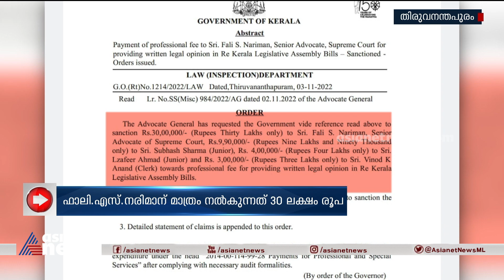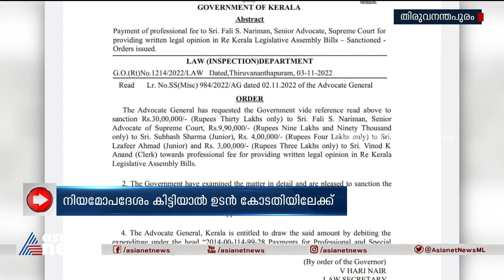ഗവർണർക്കെതിരെ കോടതി നടപടികൾക്ക് വൻതുക ചെലവാക്കാൻ സർക്കാർ നീക്കം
ഗവർണർക്കെതിരെ കോടതി നടപടികൾക്ക് വൻതുക ചെലവാക്കാൻ സർക്കാർ നീക്കം. നിയമോപദേശത്തിന് 45.9 ലക്ഷം രൂപ ഫീസ് നല്കാൻ ഉത്തരവ്